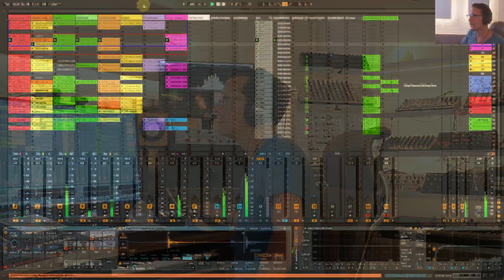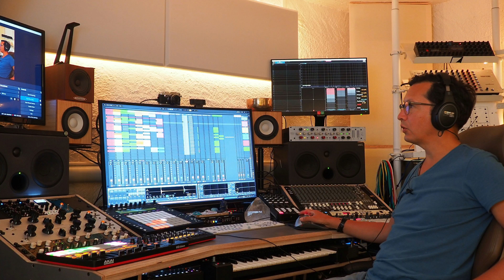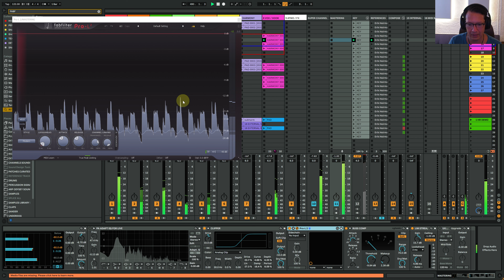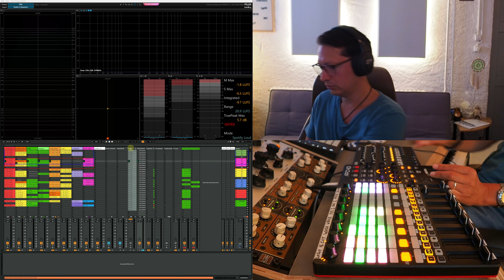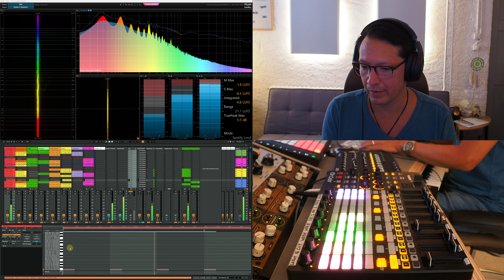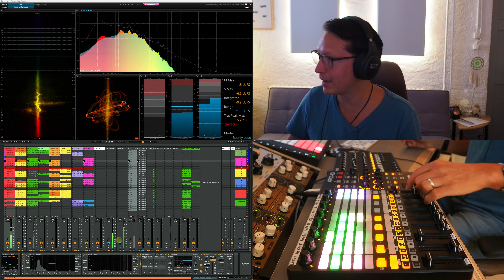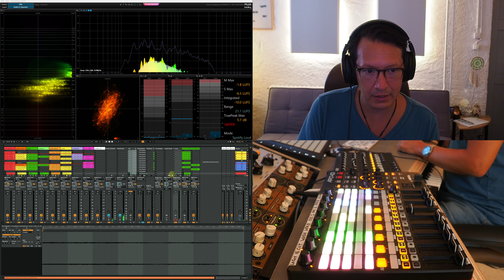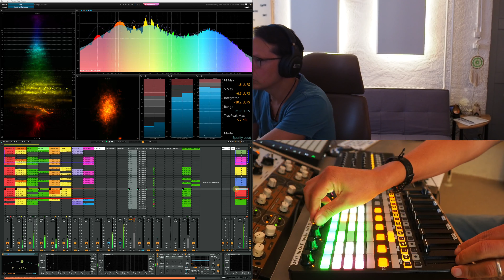Ableton: Cómo hacer una pista lista para el club en 1 hora!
Rapid Flow es una plantilla de Ableton Live (V9 Standard y superior) con un flujo de trabajo que muchos músicos profesionales utilizan para obtener resultados rápidamente. Está pre-mezclada y masterizada y es un gran punto de partida para tus producciones y directos. Sólo necesitarás Ableton Live Standard para utilizarla.

Comentarios de usuarios
"Gran plantilla compañero, 1 Euro una GOLPE en este día y edad. 10/10."
"Excelente
"Esto es brillante, gracias".
"Descargado - ¡buen flujo de trabajo!"
"Gracias por compartir esto.
"Increíble trabajo, esto es vale más  y han dado más propinas."
"gracias por devolver la diversión a abelton, ya que no estaba en un buen lugar con todo"

Usando esta plantilla, podrás crear una pista que suene lista para el suelo en menos de 1 hora... y el proceso será mucho más divertido y sucederá en tiempo real apoyando tu creatividad.

¿Qué contiene la plantilla Rapid Flow?
Mastering & Channel Racks , Muestras pre-mezcladas y mapas de controladores para AKAI APC40 MKII, MIDIMIX y cualquier superficie de control de 8 faders. Póngase en marcha en un abrir y cerrar de ojos y consiga resultados profesionales.

He tomado los mejores aprendizajes de colaboraciones en estudio y de estas masterclasses para crear un flujo de trabajo inspirador y muy rápido. Como ingeniero de sonido de formación he incluido mis más de 25 años de experiencia mezclando. La plantilla tiene:

    - Flujo de trabajo profesional para directo y estudio
    - Live Performance FX
    - Enviar FX
   - Muestras pre-mezcladas
   - Ajustes de canal preestablecidos
   - Cadena de masterización
   - Configuración de comparación A/B para pistas de referencia
    - Vídeos explicativos

¿Realmente funciona?
La plantilla está configurada para comenzar inmediatamente a producir pistas sabiendo que el punto de partida siempre sonará muy bien en comparación con las pistas lanzadas comercialmente. Desde que uso este flujo de trabajo estoy lanzando una pista cada semana (Visita mi SoundCloud)

¿En estudio o en directo?
Ambos. La plantilla Rapid Flow utiliza una estructura que es realmente sencilla y rápida en el estudio y potente para el directo. Lo mejor: cada pista en la que trabajes estará inmediatamente lista para ser tocada en el escenario. No es necesario transferirla ni editarla más.

Utilizar un controlador
Esto es opcional pero mucho más divertido : ) Recomiendo el AKAI APC40 MKII o el AKAI MIDIMIX. Cualquier controlador con 8 faders y 8 botones giratorios servirá. En el vídeo te explico cómo configurarlo. También se puede utilizar Push.

¿Me ayudará esto a mezclar?
Por supuesto. He descubierto que una vez que tienes un punto de partida probado, es fácil añadir nuevos kicks, bajos, melodías, etc. y saber cuando suenan bien. El flujo de trabajo A/B Crossfader para comparar instantáneamente tu pista con pistas de referencia es el ingrediente final.

¿Por qué lo compartes?
Quiero compartir este flujo de trabajo, porque me había frustrado bastante haciendo pistas de una manera que consume mucho tiempo. He visto a muchos amigos atrapados como este también. Hacer música empezaba a parecerme un trabajo. A menudo tardaba semanas en terminar un tema y acababa sonando "sobreproducido". ¿Le suena? Hacer música debería ser divertido, pero cuando estás empezando, a menudo hay demasiadas variables técnicas que pueden alejarte de tus ideas e inspiración musicales. Mi principal objetivo es que los productores dediquen menos tiempo a los detalles técnicos y consigan unos masters con un gran sonido, a la vez que pasan un rato más inspirado en el estudio. Espero que este pack cumpla esos requisitos. Que lo disfrutes : )

Sobre mí
Llevo 25 años haciendo música. Mis 15 minutos de fama son tocar mi set en vivo en Fusion y una mezcla de 1 hora de mis pistas chill golpear 4,7 millones de visitas en YouTube. Soy ingeniero de sonido y he trabajado profesionalmente como DJ, músico y especialista de producto para Waldorf, SPL, AVID, SSL, Avalon, Softube, Slate y otros. Actualmente trabajo como consultor informático, pero sigo publicando música con regularidad y he firmado un contrato con SINE Music.

Requisitos
Ableton Live Standard V9 V10 V11 o superior